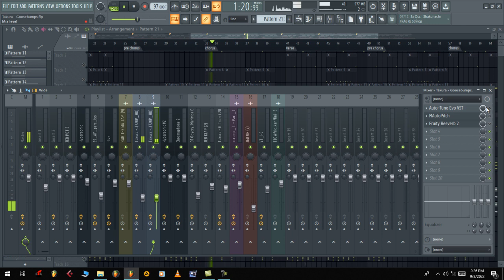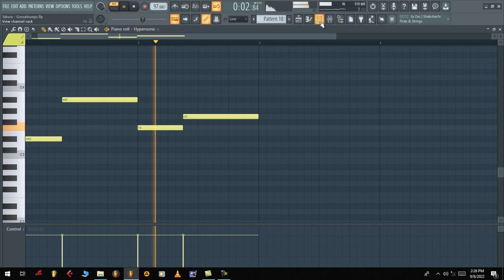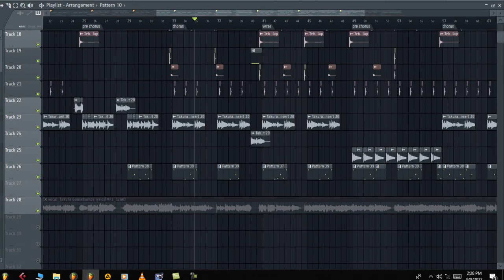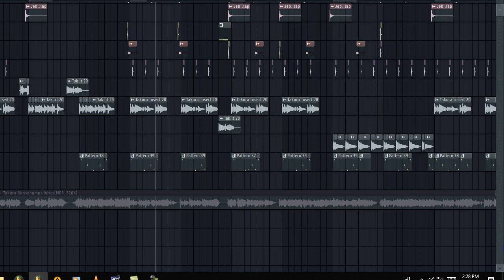Takura - Goosebumps Beat Tutorial + FLP